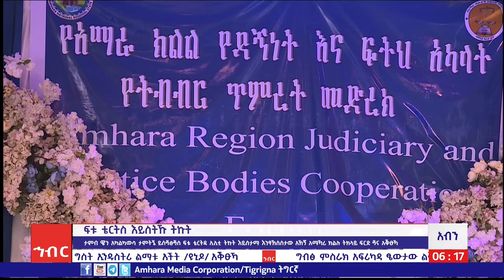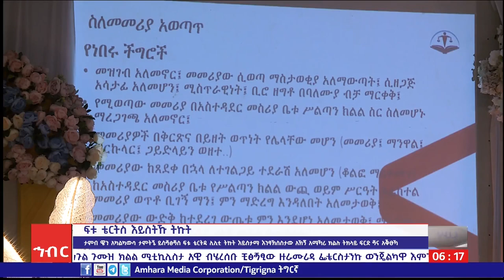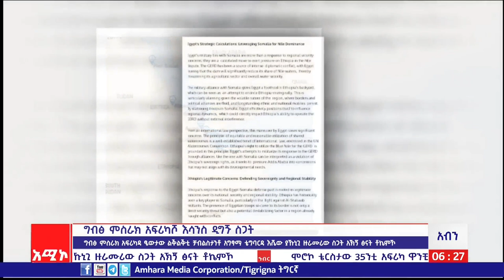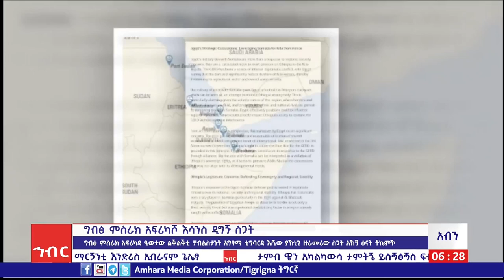አብን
ትክምቲ 05/2017 ም.አ አዉጚው አብንካ